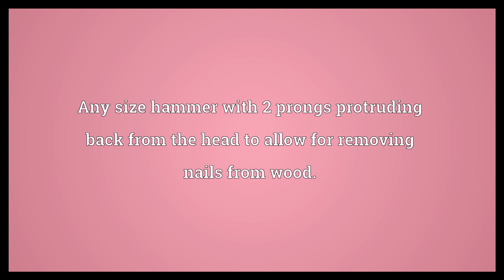Claw hammer Meaning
Video shows what claw hammer means. Any size hammer with 2 prongs protruding back from the head to allow for removing nails from wood..  Claw hammer Meaning. How to pronounce, definition audio dictionary. How to say claw hammer. Powered by MaryTTS, Wiktionary